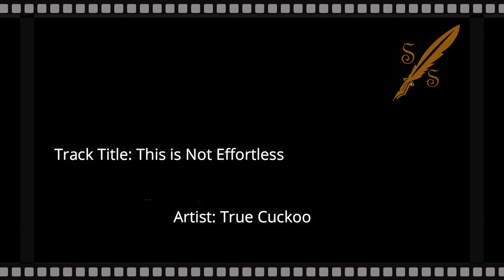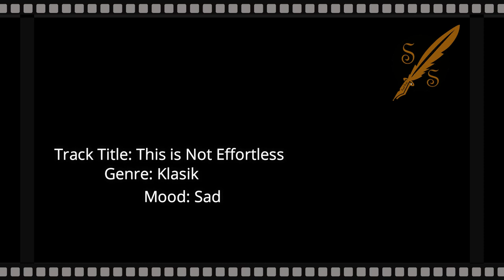This is Not Effortless - Sad Klasik - No Copyright Music For your video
Music: This is Not Effortless
Klasik
Sedih
True Cuckoo